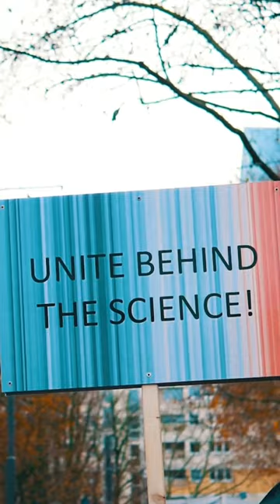Top Misconceptions About Climate Change